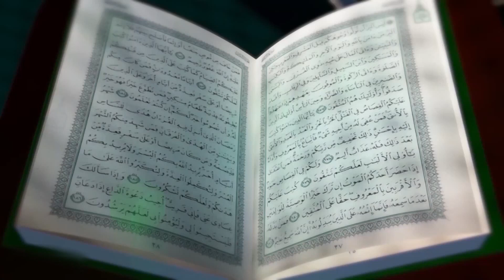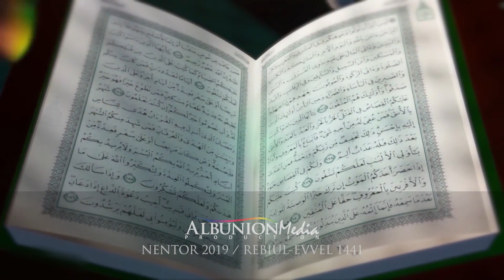Inspirime Kuranore | 06. ''Kur është ndihma e Allahut'' - Ekrem Avdiu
Ligjeratë  nga seria "Inspirime Kuranore" - Çdo të mërkurë pas namazit të akshamit në Xhaminë e Tavnikut në Mitrovicë